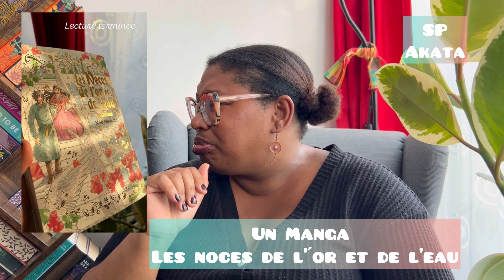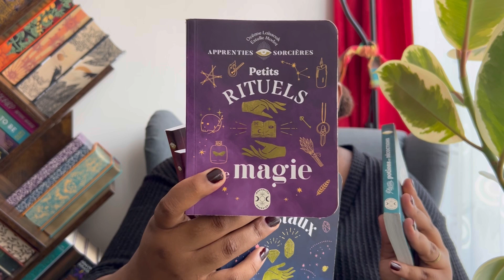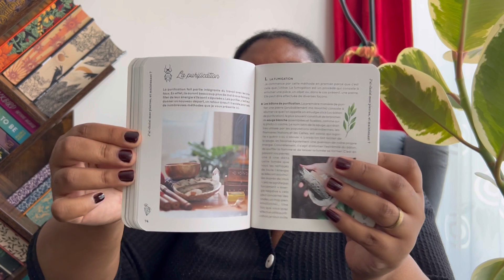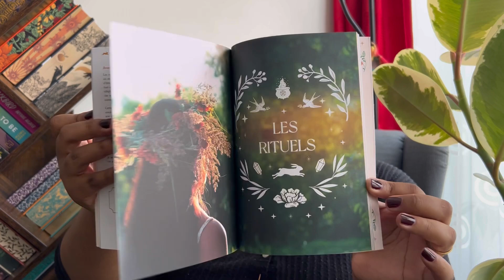FAQ, Je réponds à vos questions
Hey salut tout le mode,

On se retrouve aujourd’hui pour une FAQ. La vidéo est un peu longue n’hésite pas à prendre de quoi te sustenter et à boire beaucoup d’eau c’est important de s’hydrater.

Je n’ai pas pu répondre à toutes les questions et je m’en excuse pour cause de vidéo trop longue mais promis une réponse vous sera donnée dans une prochaine FAQ .

Timecode :

00:25 : Générique
00:36 : Intro
02:21 : Lifestyle
12:37 : Plantes
16:50 : Création de contenu
26:14 : Mode
36:11 : Lecture
55:30 : Spiritualité
1:1:18 : Conclusion
1:2:10 : Générique de fin

Je me suis tromper c’est bien un anthurium warocqueanum dont je rêve sur la première photo et pas une Alocasia.

Ma wishlist de livres :

AIAKO : BRU10 Vous aurez droit à -10% sur toutes la boutique pour chouchouter vos plantes intérieur et extérieur.

La Vibrant Life (Love Shop) : BRUNA10 qui vous donne droit à -10% sur tout le shop sauf les ateliers vibrants.

Bye 😘